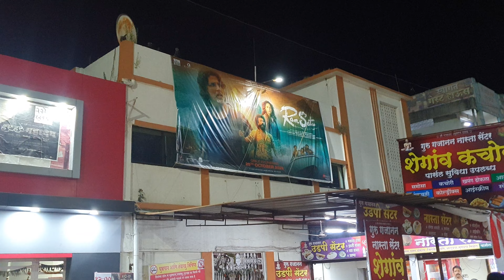shegaon - Part 1😍